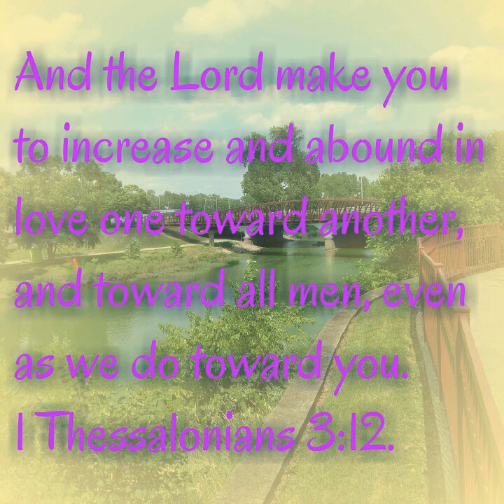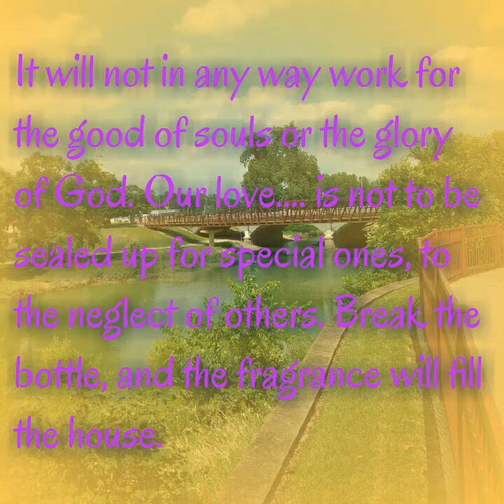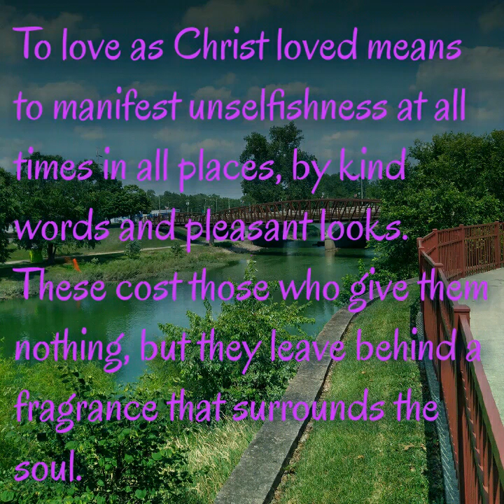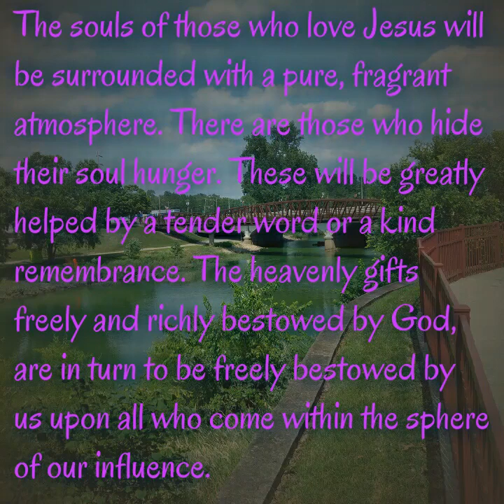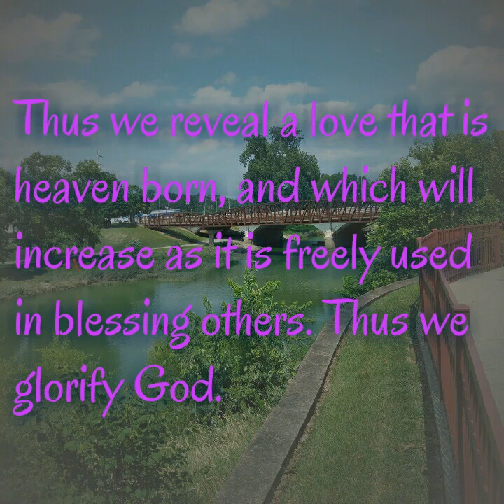How To Love Like Christ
In today's reading we learn how to love like Christ.

Praise God for His love to us.